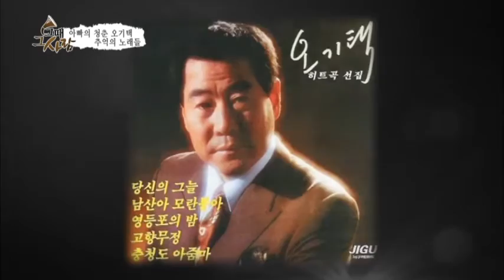'아빠의 청춘' 오기택, 추억의 노래들_채널A_그때그사람 8회